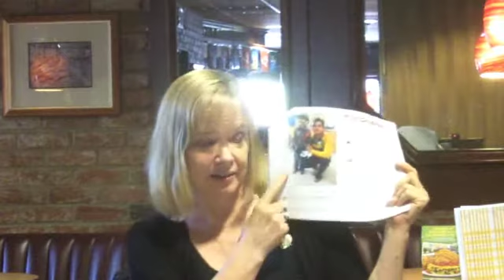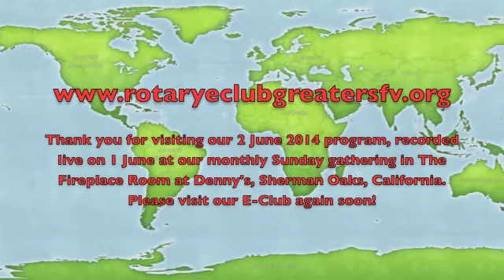Julie Jenkins, speaker, Rotary E-Club of the Greater San Fernando Valley 1 June 2014